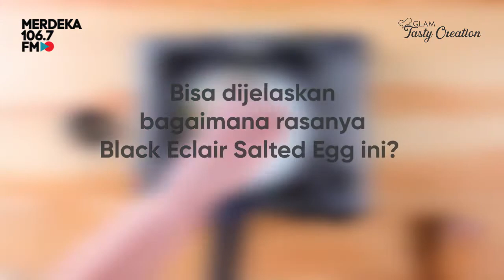Resep Black Eclair ANTI GAGAL!!!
Glam Tasty Creation | Resep Black Eclair
Bersama Daniel Prasetya

Dan dengarkan radio streaming melalui download aplikasi di App Store & Playstore MerdekaFM.
Nantikan episode selanjutnya serta segmen lainnya yang tidak kalah menarik..

- Merdeka 106.7FM